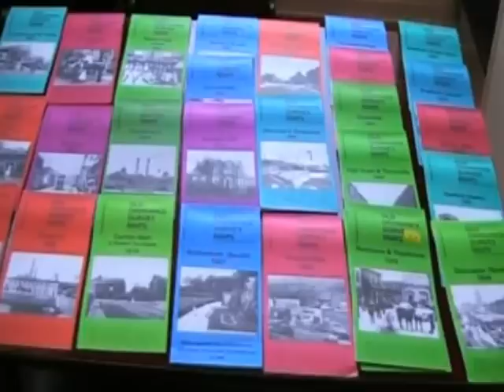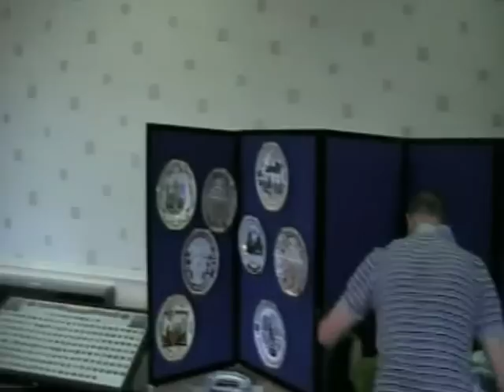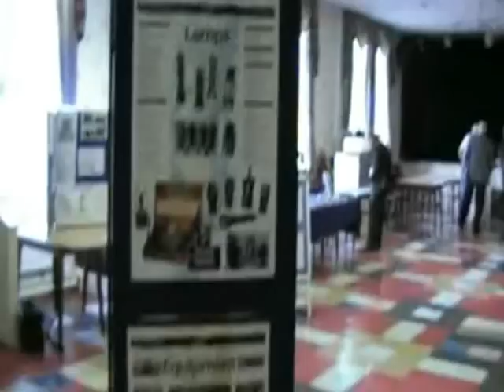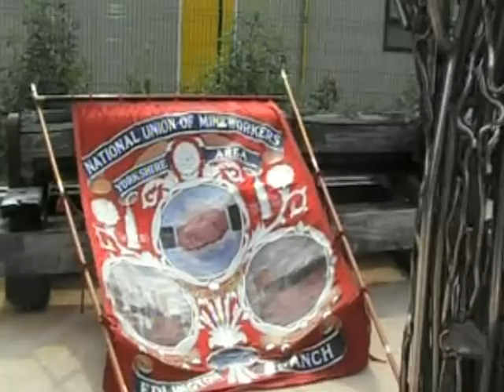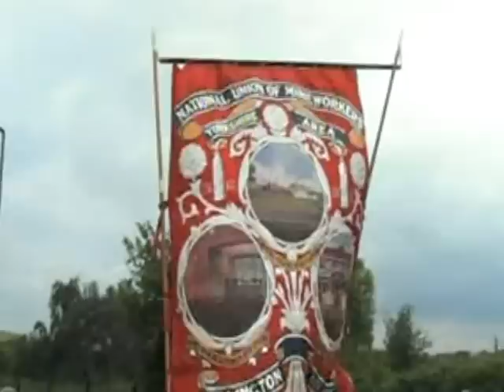Cadeby 1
CENTENARY COMMEMORATION  - CADEBY MAIN COLLIERY DISASTER